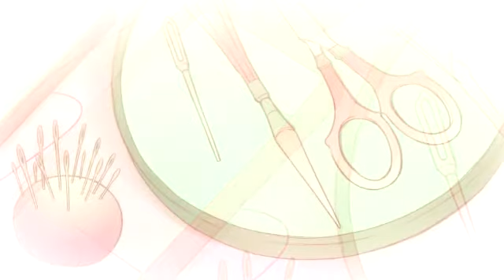【MAYU】マジでぉこだょ？ァたし間違ってなぃ【オリジナル】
【MAYU】Maji de Okodayo？ Atashi Machigatsu Tenai【Original】
(subs will be up ASAP)

MAYU-chan and Utata-P :)

Click on "MP3 を抽出" when you get to the page.

「"What did you mean 'I'm lost?'"

■Karaoke：nc79465
■This is a sequel to "An Earnest Unrequited Love, Wanting to Make it Bear a Little Happiness." (sm19418883).

［Illustration］wogura　mylist/21652275　twitter：@wogura
［Lyric］Tori Hitsuji (鳥居羊)　mylist/34905144　twitter：@tory_hitsuji
［Music/Movie］UtataP (うたたP) 　mylist/3321393　twitter：@tKomine

■MAYU's first novel appearance!
On 2013/10/16, the "An Earnest Unrequited Love, Wanting to Make it Bear a Little Happiness. "novel releases!

■2013/11/06
This is a song included in the "EXIT TUNES PRESENTS Vocalofuture feat.初音ミク" album.
Crossfade：sm21767024」